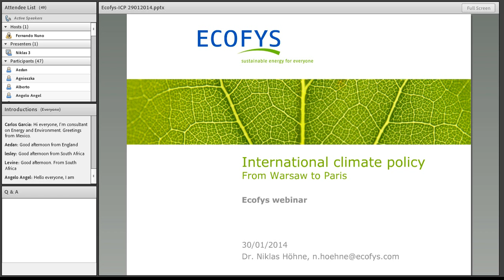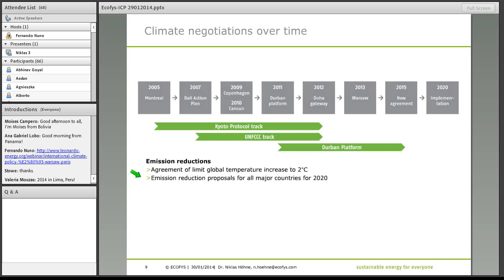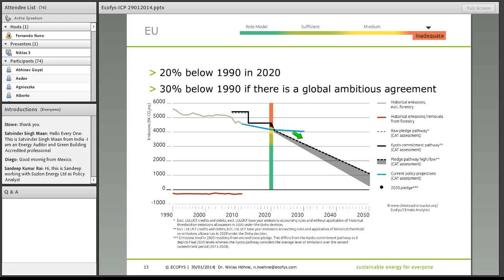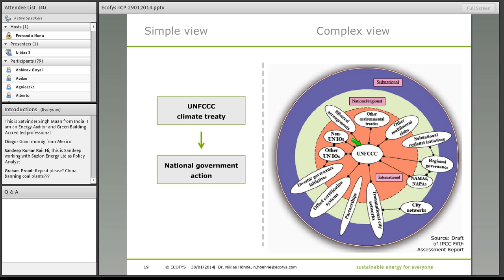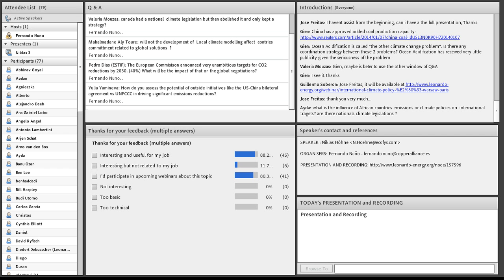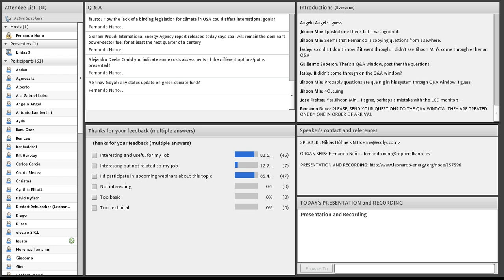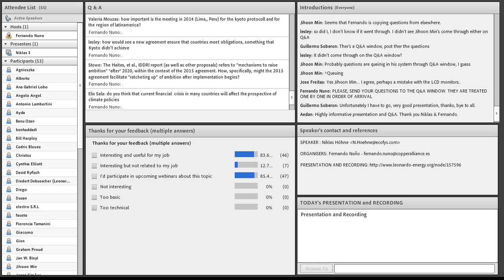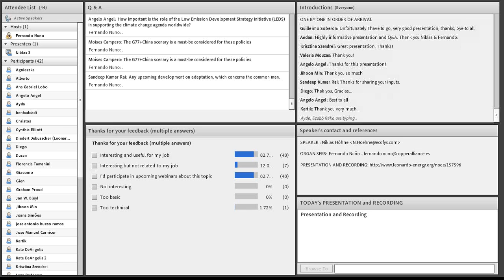International Climate Policy -- From Warsaw to Paris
This webinar will review some expectations for a new international agreement on climate change that is to be agreed in Paris in December 2015. After a short introduction to the international climate negotiations so far, the presentation will introduce to possible elements of such a new agreement and the process towards agreeing on it.